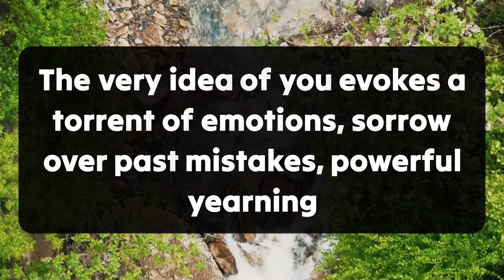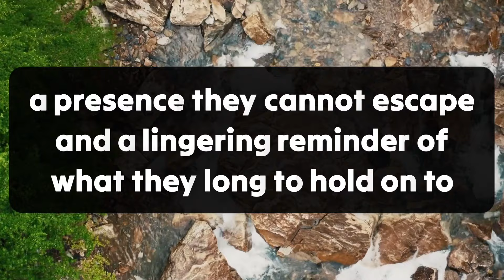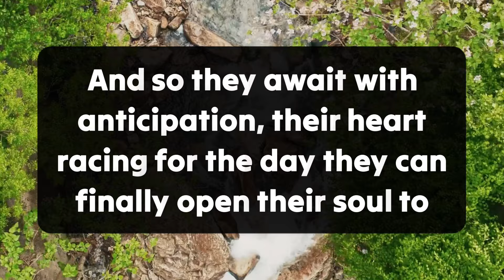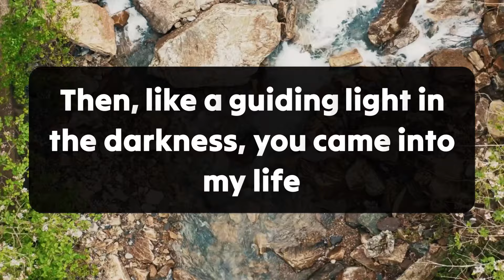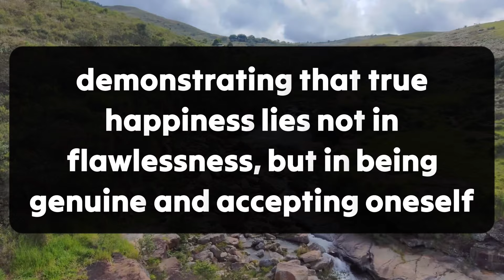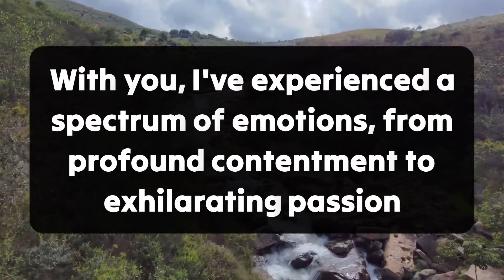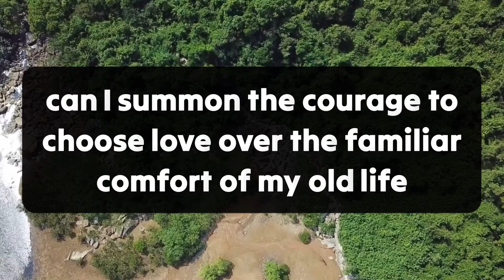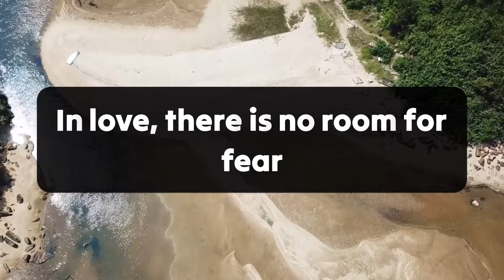😱It's Urgent!!💔This Person Who Is Very Close To You, This Person..😭 | dm to df | Twin Flame Reading